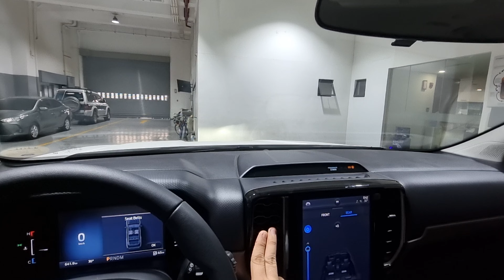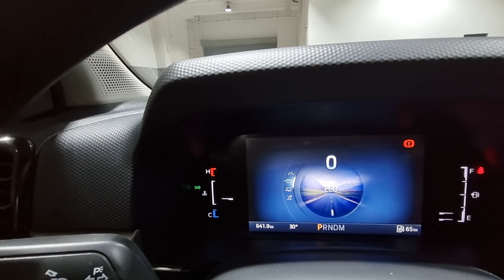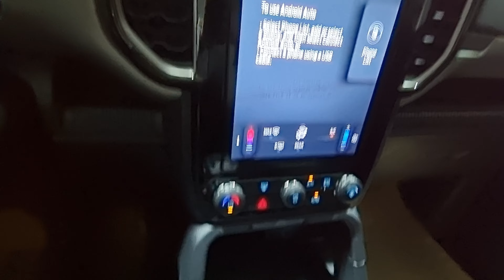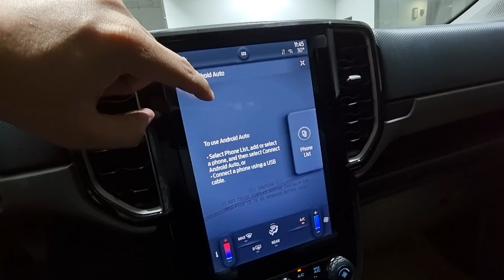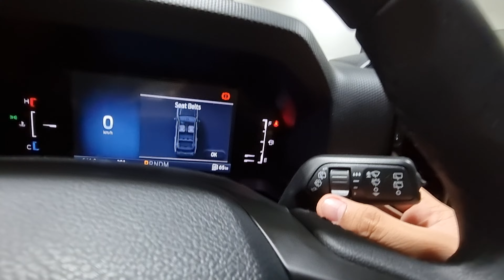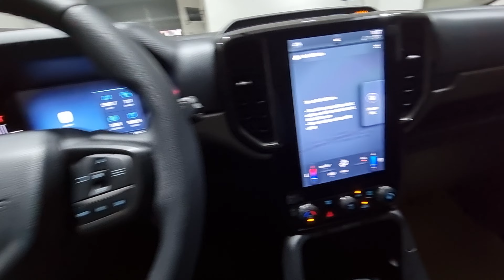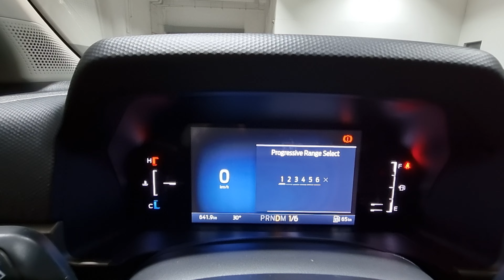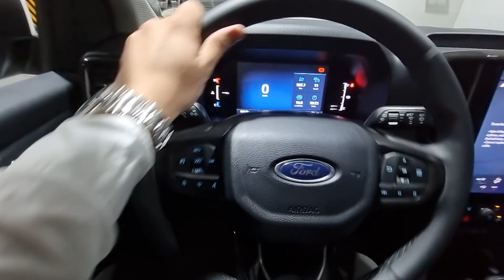2023 NEXTGEN FORD EVEREST TREND 2.0L DIESEL 4X2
Keempee Amansic